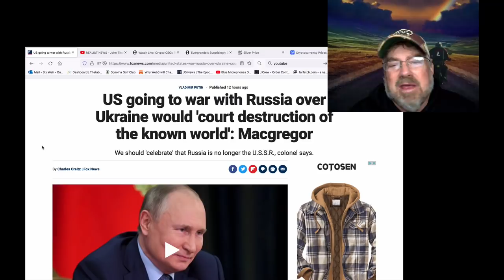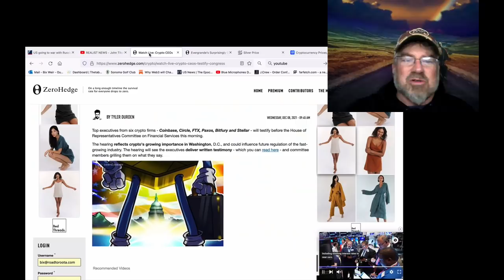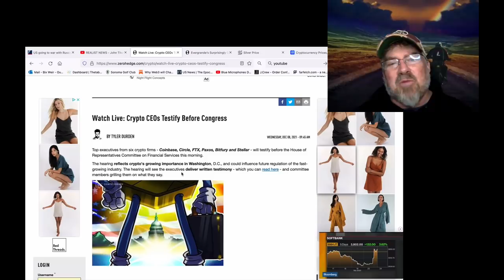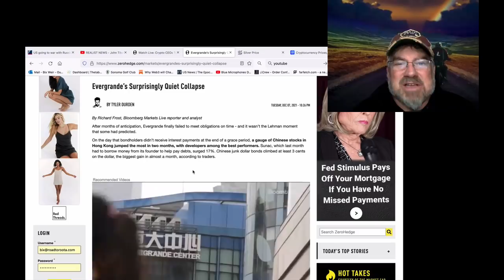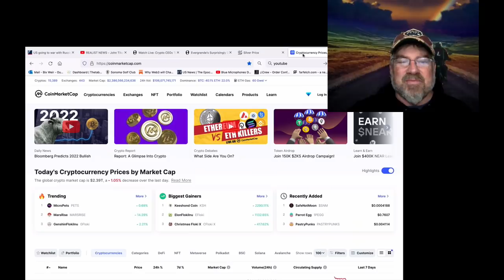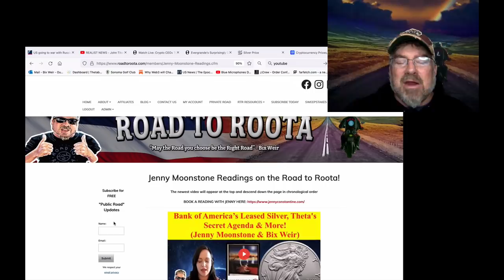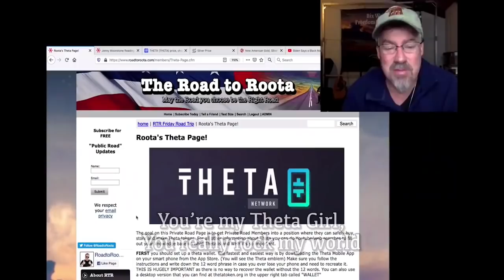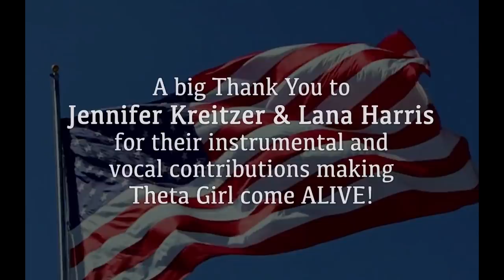ALERT! Was John Titor Right About a WAR USA vs. Russia?...Hope Not! (Bix Weir)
I have long said the the Good Guys would WIN this war with the Bad Guys but I'm not so sure there won't be MASSIVE causalities with a Hot War pitting Russia vs. the Cabal that Runs the USA. Pray the Good Guys have this thing under control!